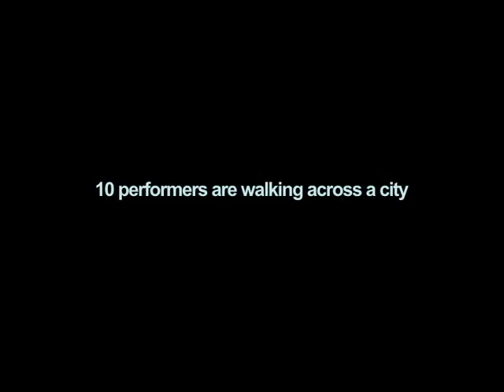iris-julian-transit05.mp4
transit_360: a performance project in public spaces: after vienna, new york, budapest and gothenborg it was shown 2009 in faro (in cooperation with DeVIR/CAPa: center for performance art, portugal).
10 performers - each carrying a photograph - are walking across selected areas of a city: by doing this they get photographed: these photographic documents are worn through the nex city: a "picture within a picture effect" is created.
performers: jorge gonçalves, nélson miguel conçalves, nidia conçalves, rute gago, ludger lamers, ana sofia martins, luis mateus, laura pereira, vera sofia de brito pereira, isa sequeira; information distribution: miguel murta; camera: paolo peres